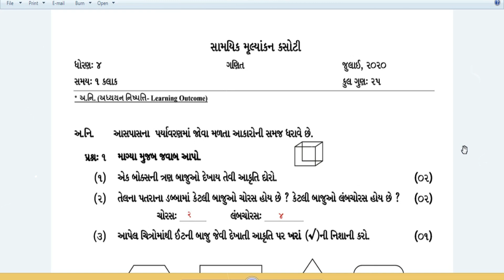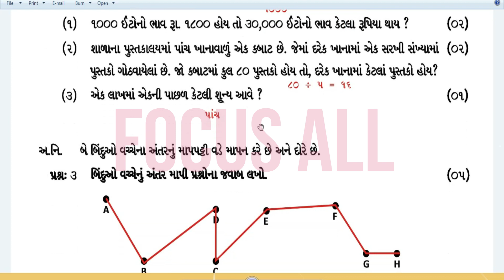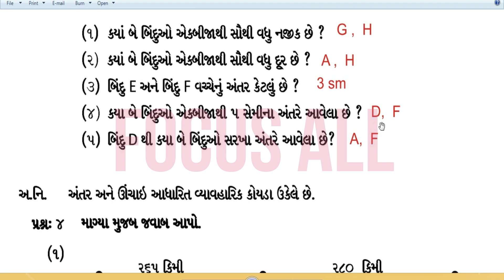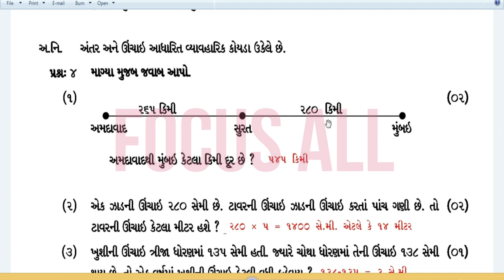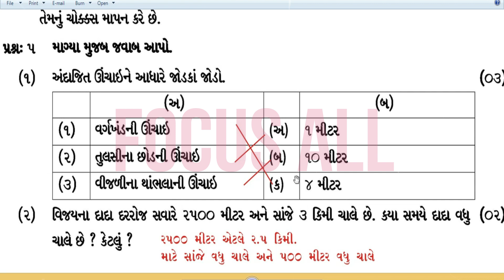Std 4 Ganit Ekam Kasoti Solution 2020,samayik mulyankan kasoti 2020,Dhoran 4 ganit Paper Solution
ekam kasoti
જુલાઈ એકમ કસોટી
જુલાઈ એકમ કસોટી
Ekam Kasoti Gujarati STD 8 28/07/2020
ghare sikhie
july 2020 std 6
Unit Test Papers July 2020
new course
gujarat board new course
board exam
gseb board
gujarat board
std 10
std 12
std 11
gujarati medium